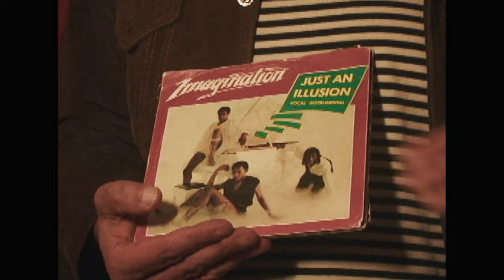Tahiti 80 - Lives Of A Cat (Official Video)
Listen to "Lives Of A Cat " →

Directed by Sébastien Auger
Edited by Marc Allal
Graded by Florent Jarry
Shot by  Sébastien Auger, Marc Allal, Xavier Boyer, Tahiti quatre vingts
Video produced by Jayus (Abigail Nougarolis, Pauline Sanderre)

Written by Xavier Boyer
Composed by Xavier Boyer, Médéric Gontier, Pedro Resende, Raphael Léger, Hadrien Grange
Produced by Tahiti 80 & Stéphane Laporte
Mixed by Stéphane "domooooootic" Laporte
Mastered by Benoit Bel
special thanks to le Kalif, acces digital  Paraphernalia

Lyrics:

It must have been something you already knew
‘cause you did the one thing that no-one could do
Don’t you sell your soul to someone else
When mocking you was the biggest fun in town
How did you manage to turn their heads around?
Don’t you sell your soul

Chorus:
You’ve got the lives of a cat
You never fall flat
No crossing fingers to guess the lucky numbers
You’ve got the world in your hands
You don’t need a plan
You're oblivious to your own universe
(Alright) Tell me how you do it?
(Fall right back) please show me your trick!

Most of the time, you don’t need me around you
You’re making magic no matter what you do
Just believe in yourself

Repeat chorus

Fall right back, fall right back on your feet

Repeat chorus